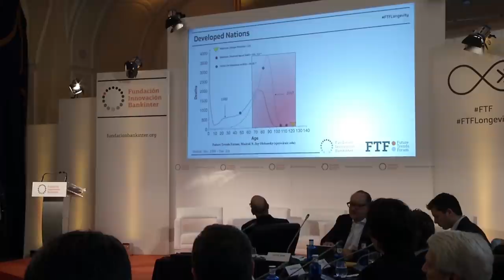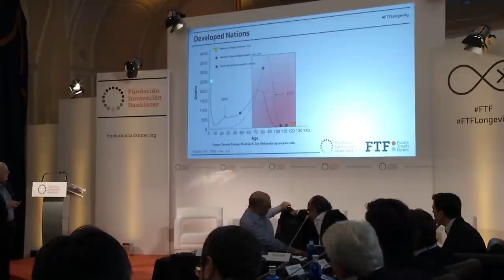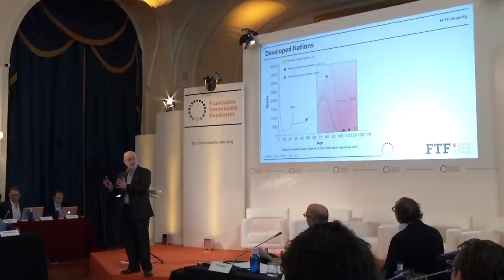¿Cuanto tiempo estaremos sanos? | Jay Olshansky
Conferencia de Jay Olshansky, Profesor en The School of Public Health de la Universidad de Illinois en Chicago & Investigador asociado en the Center on Aging de la Universidad de Chicago, en la XXIX edición del Future Trends Forum sobre Longevidad.

El experto Jay Olshansky apuesta por prolongar el tiempo en que las personas están sanas en lugar de aumentar la esperanza de vida.